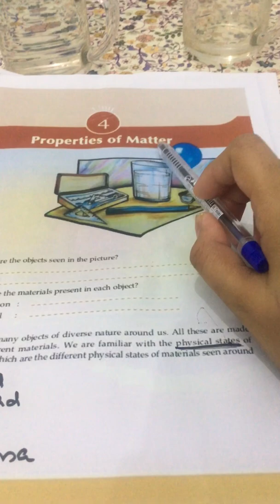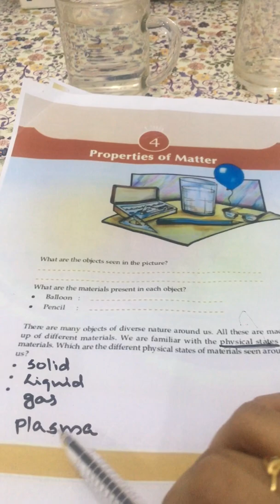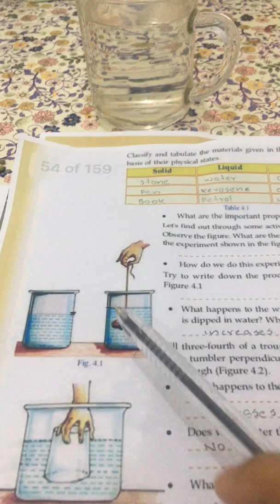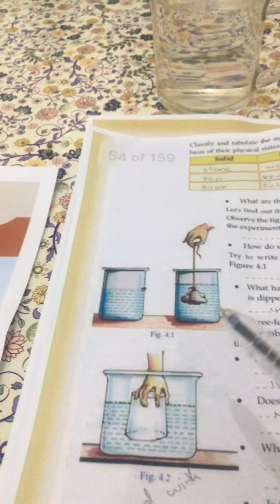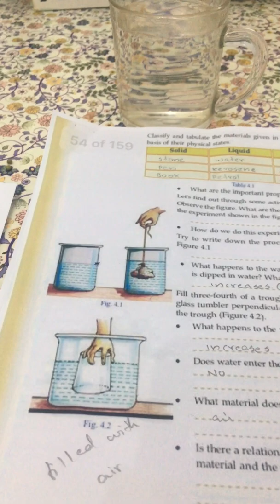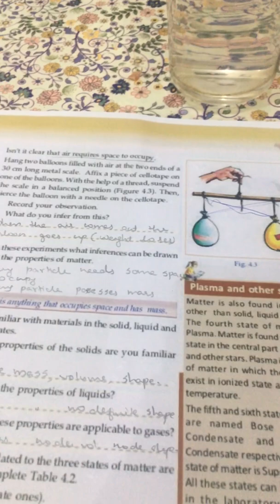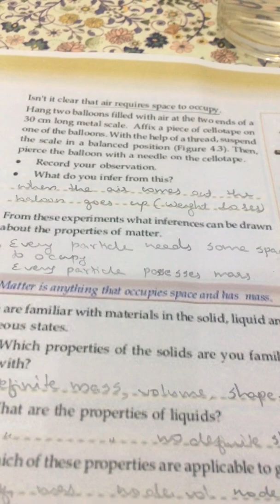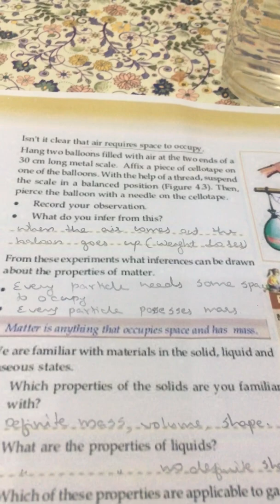Class 8 | Basic Science | Properties of matter | Chapter 4 | Part 1|Science learning program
Properties of matter - Definition